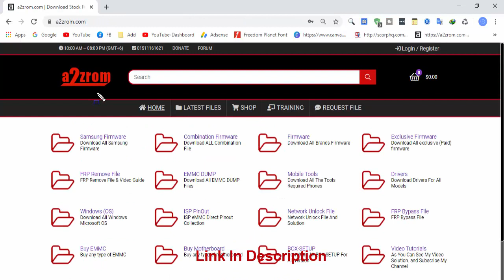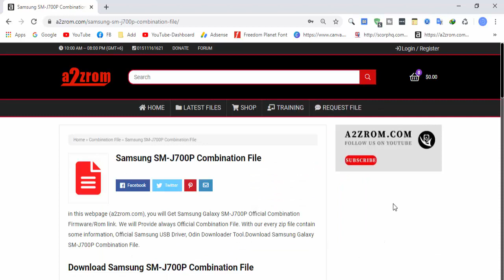Download Samsung SM-J700P Combination File | Firmware | Flash File